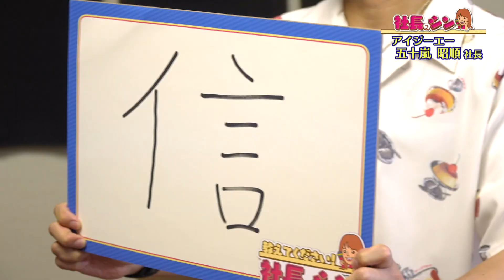ファッションを自ら楽しむ！アイジーエー 3代目 五十嵐昭順社長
～教えてください！社長のシン～
★社長の輩出率No.1の福井県。仕事の極意に迫ります！★

全国各地に「axes femme」というファッションブランドを
手掛けるアイジーエー。
３代目の五十嵐昭順社長（45）は、
自らファッションを楽しもうと出社スタイルは柄シャツ！？
スタッフに個性を大切にしてほしいという思いがある
社長のシンがありました。

教えてください！社長のシン＃アイジーエー#福井県#アナウンサー#増谷寧々#社長＃五十嵐昭順#FBCテレビ#おじゃまっテレ#FBCテレビ#FBC福井放送#axesfemme